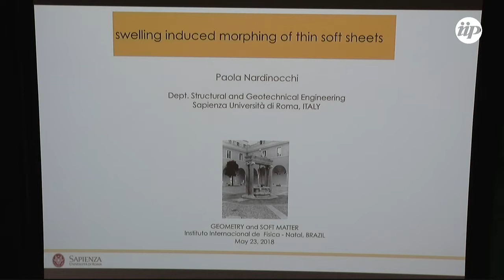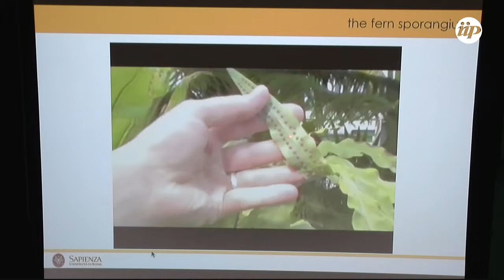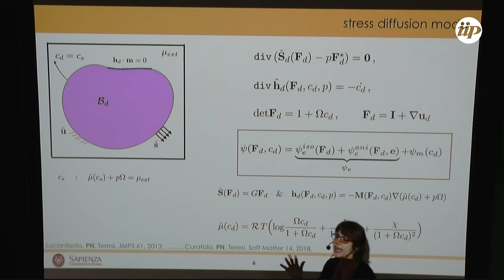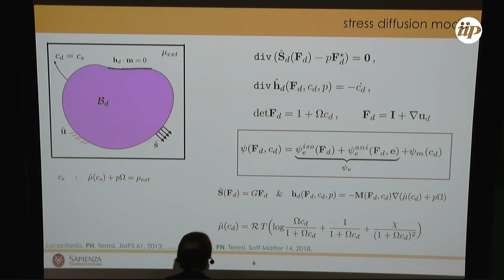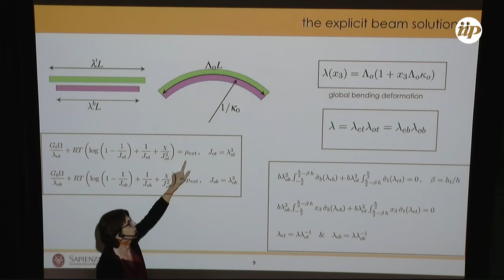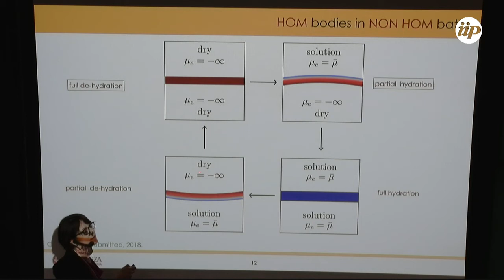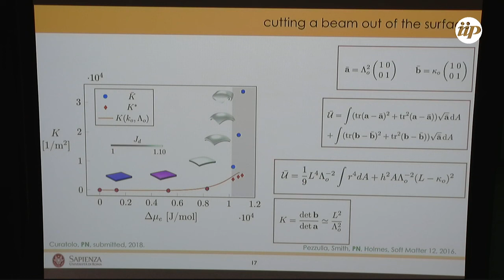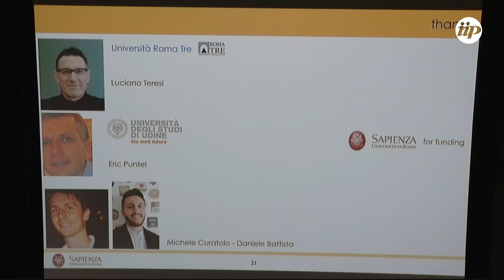Swelling induced morphing of thin soft sheets - Paola Nardinocchi